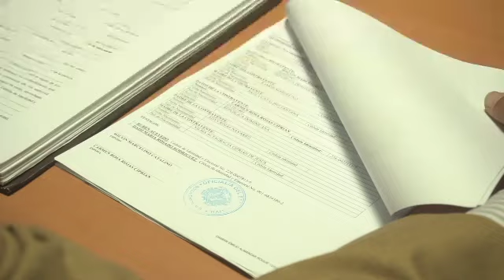Infinito amor - nuestra boda - video #2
Marce Studio